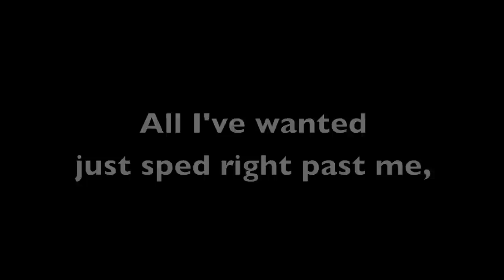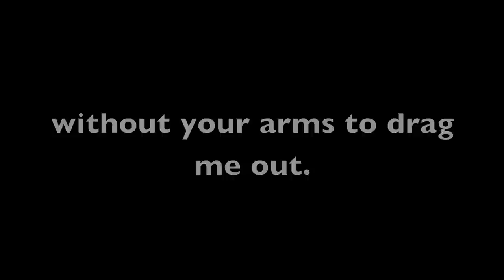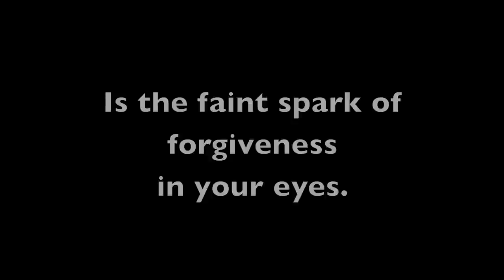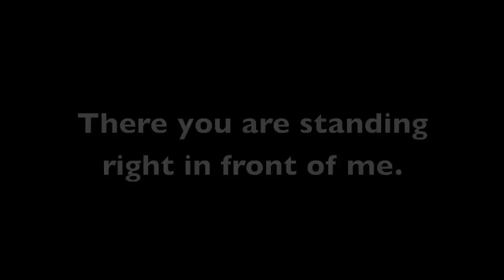Signal Fire- Snow Patrol [lyrics]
NO COPYRIGHT INFRINGEMENTS INTENDED. This video was made only so that people can sing along to this song.